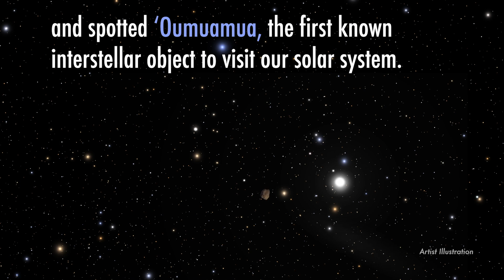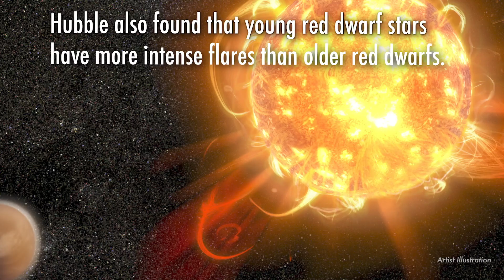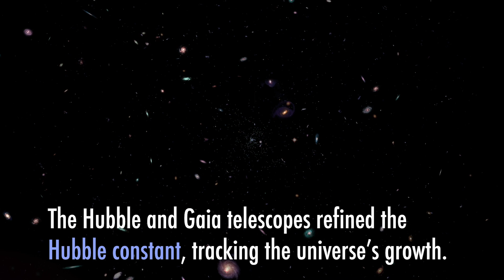Hubble’s 29th Year in Orbit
On April 24, 2019, the Hubble Space Telescope celebrated its 29th year in orbit by premiering a never-before-seen view of the Southern Crab Nebula. Even after all these years, Hubble continues to uncover the mysteries of the universe. These are a few science achievements from Hubble’s latest year in orbit.

Credit: NASA’s Goddard Space Flight Center/Tim Childers